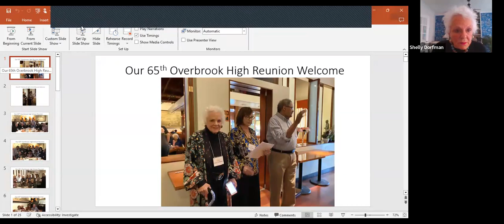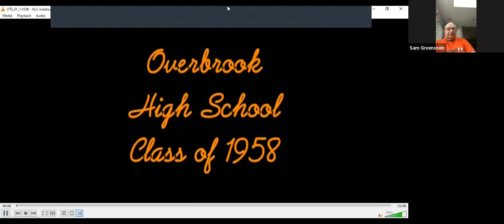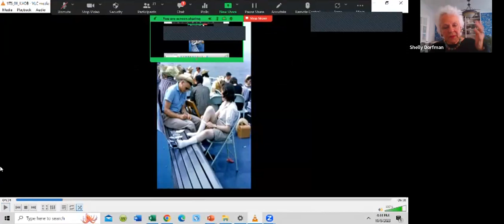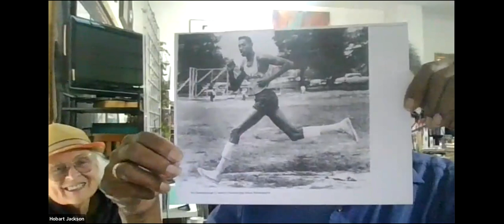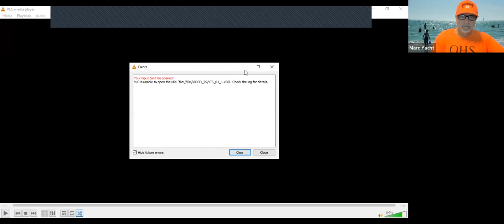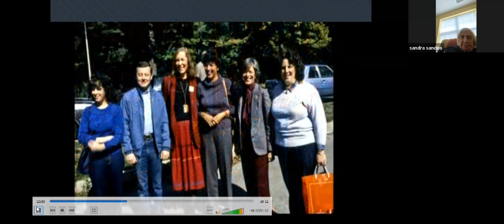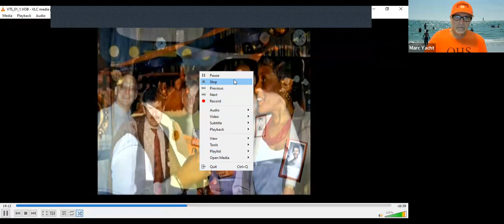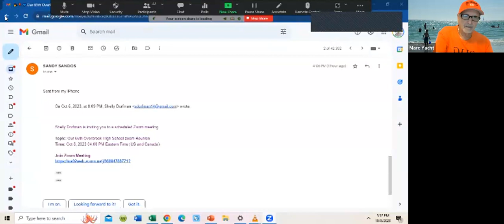65 Zoom Overbook High Reunion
October 8th 2023 65th Overbrook High zoom Reunion